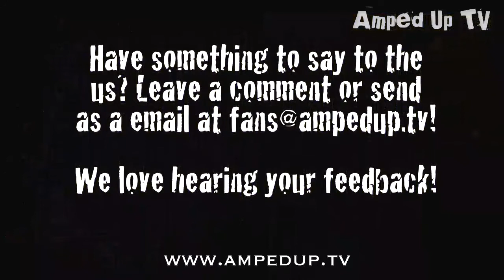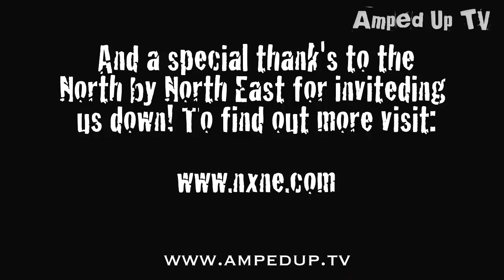Episode 54- Oh No Not Stereo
This episode we are back in Toronto for North by North East with a high-energy melodic rock band from Los Angeles, California called Oh No Not Stereo.  The they we're formed by Skyler Nielsen and Mykul Lee in Hollywood, California in June of 2003. The two met at a music store in Hollywood within months of moving to LA. Immediately they collaborated musically and began writing together, developing their concept of a live-duo that delivers a full 'conventional' sound.

To find out more about Oh No Not Stereo you can find them at ohnonotstereo.com,

And a special thanks to the NXNE for inviting us down!